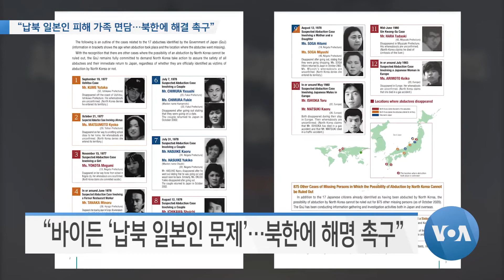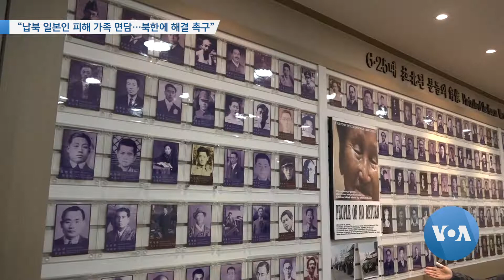[VOA 뉴스 투데이] 2022년 5월 24일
“민주·공화 ‘바이든 방한’ 평가…‘경제·안보’ 구분” / “미일 외무장관 회담…‘북한 탄도미사일 발사’ 규탄” / “납북 일본인 피해 가족 면담…북한에 해결 촉구” / “밀리 합창의장…‘북한 핵·미사일’ 빠르게 개발” / “북한 ‘중국산 방역 물품’…순안 북부 활주로에 격리”